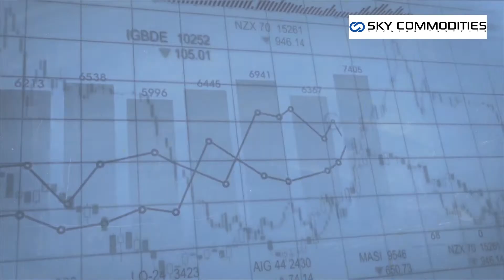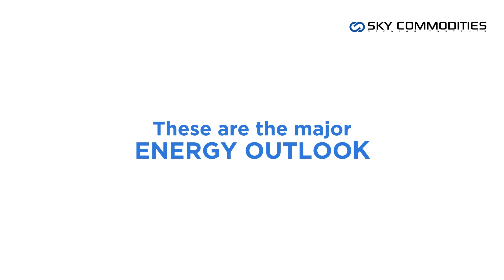Energy Outlook (TAMIL) Weekly Market Commentary 17/11/2020